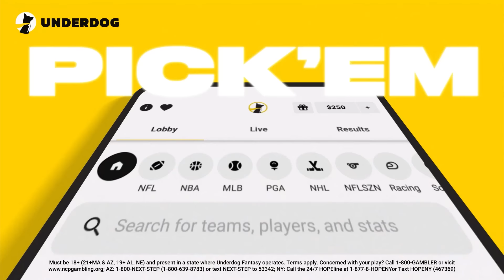Reacting To Every Game From NFL Week 3!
The Fully Inflated Football Podcast Episode #316

Reacting to what I saw watching EVERY Game from NFL Week 3!

I'm sorry that the audio got a little choppy and distroted. I just hard, reset my PC and the new new filters I put on my microphone aren't set ocrrectly. If you listen at x1.05 or x1.10 speeds it may sound smoother. I'll have this fixed for the next one but I hope you still enjoy!

TIMESTAMPS
INTRO 0:00
WAS v CIN 2:00
JAC v BUF 16:39
HOU v MIN 30:37
BAL v DAL 49:26
NE v NYJ 59:19
CHI v IND 1:06:46
KC v ATL 1:20:30
PHI v NO 1:32:10
GB v TEN 1:48:30
LAC v PIT 1:56:40
DEN v TB 2:04:15
CAR v LV 2:16:28
CLE v NYG 2:25:40
DET v ARI 2:34:27
SF v LAR 2:38:49
MIA v SEA 2:47:27